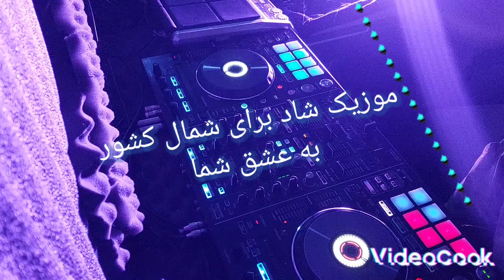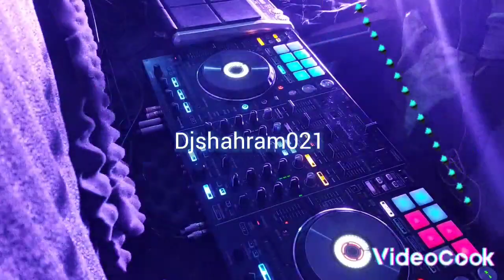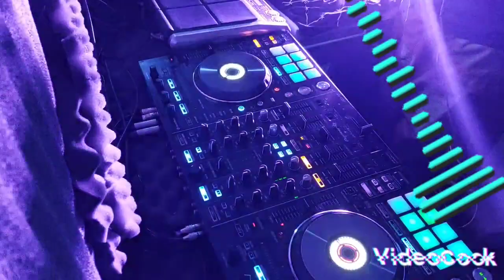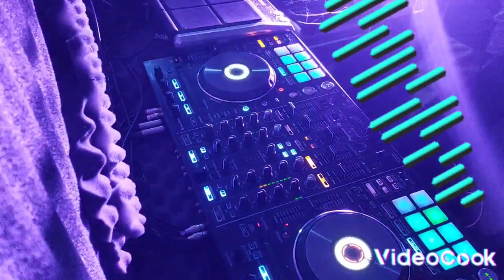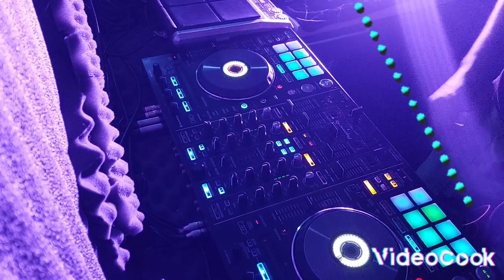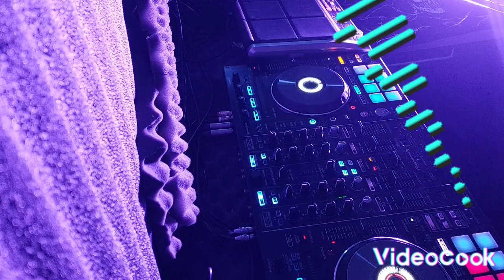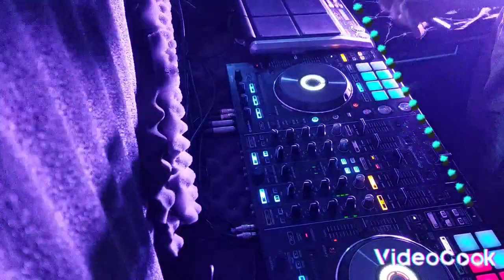اهنگ شاد شمالی،مازنی،گیلکی،من شمالی نیستم به عشق شاد بودنه شما آهنگ اهنگ شاد شاد ریمیکس موزیک #